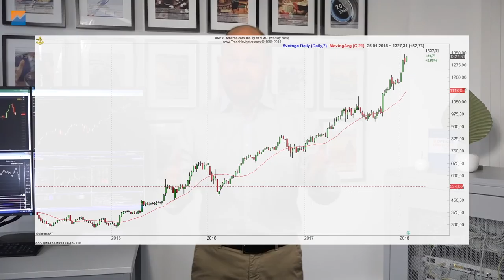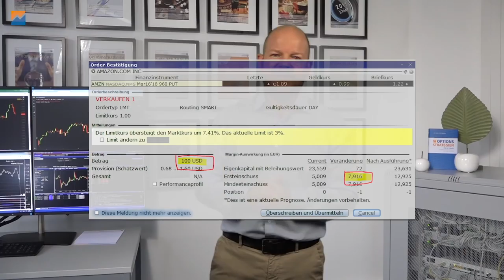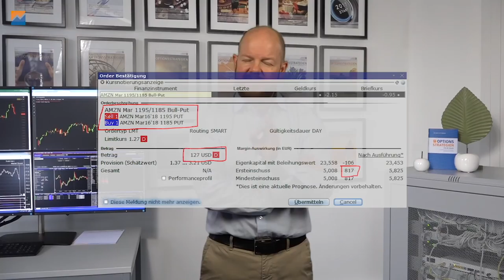Kleines Konto – teure Aktie, geht das?